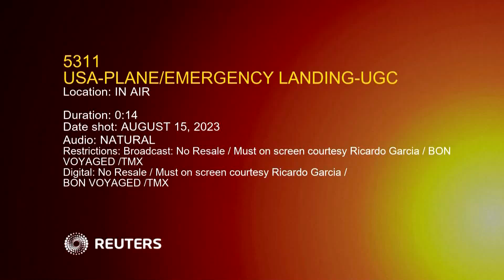Texas passenger records plane wings in flames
A Southwest Airlines flight en route to Cancun was forced to make an emergency landing at William P. Hobby Airport on Tuesday